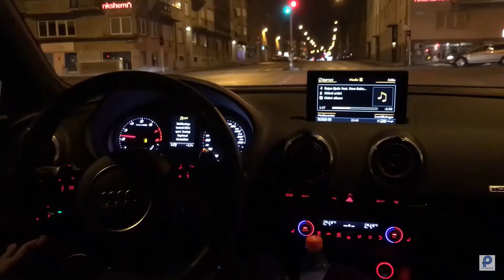I love AUDI RS3 - Street POV Leaving HD | CrazyDriving Fans